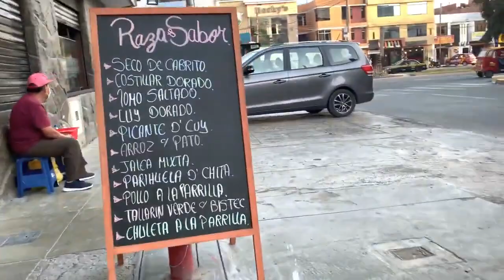Tour por PRO LOS OLIVOS Walking in Lima Perú Explorando zonas cercanas